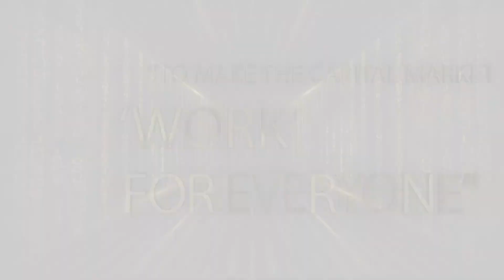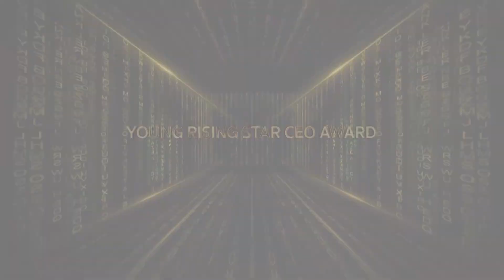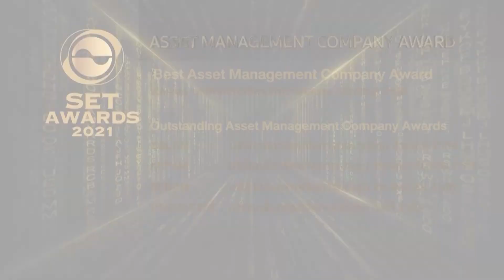ซีอีโอ CBG คว้ารางวัล Best CEO Awards 2ปีซ้อน จากเวที SET Awards 2021| _3 พ.ย. 64 | Money Delivery